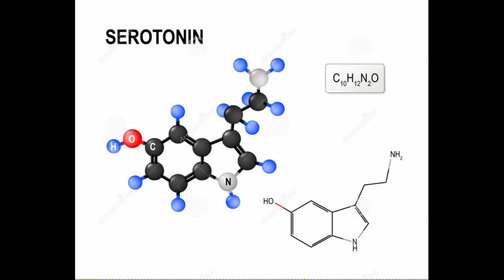Psy Trance - When I Was Young & The Portal Knowledge GPT4 - Serotonine StrickeBack